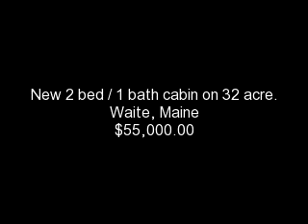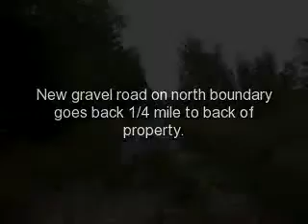New cabin on 32 acres, Waite, Maine. $55,000.00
Brand new 2 bed - 1 bath cabin, built in 2012. Annual taxes approx $435. a year. Two private wells and private septic. Nestled right along route one, excellent spot for hunting or just relaxing. This is a year round cabin, fully insulated!